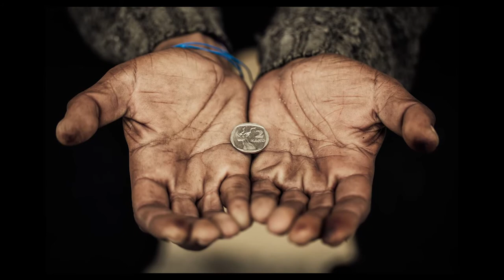បទពិចារណា ភាគ 03